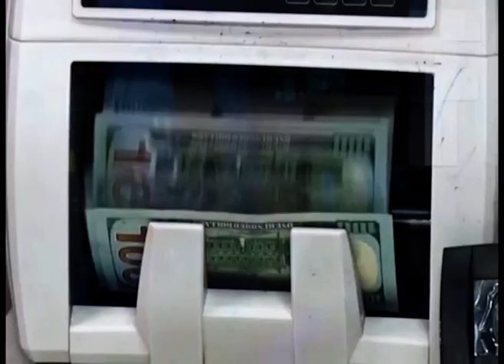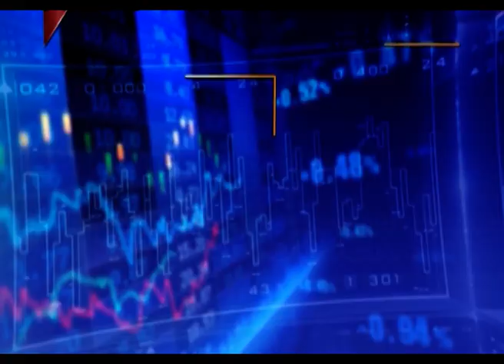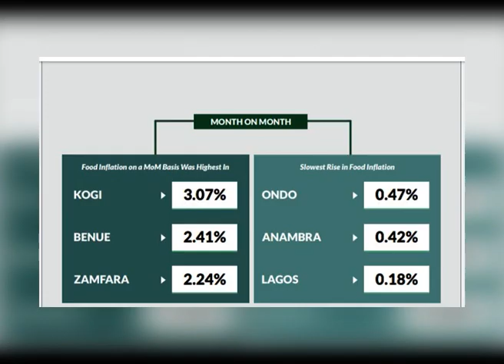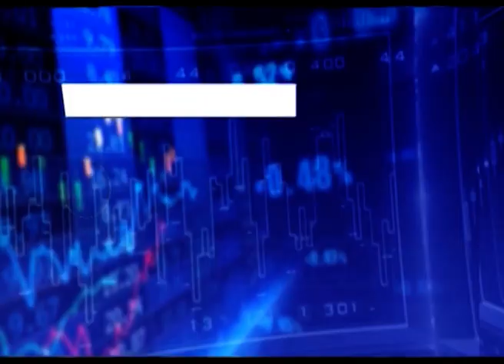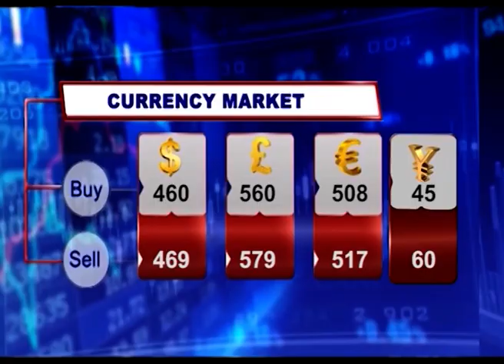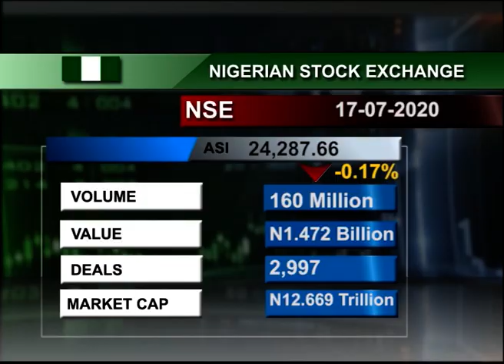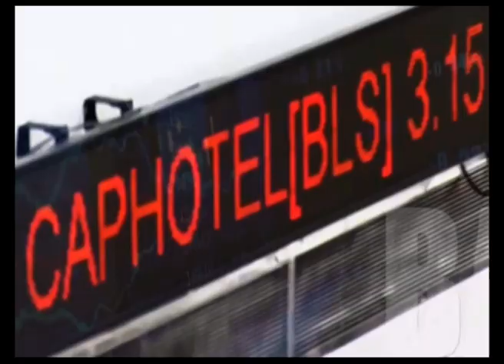Business Express Episode 446 | 17/07/2020 | NTA